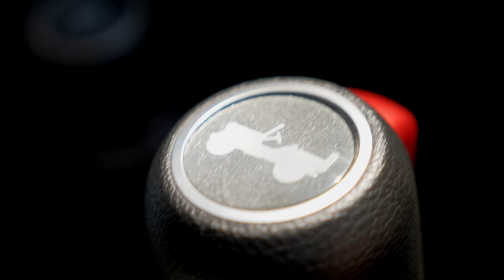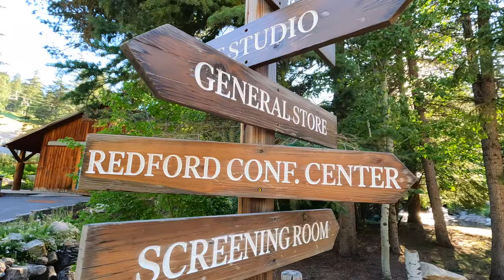Epic Off-Road Adventure: Squaw Peak Trail to Sundance | E3 Off Road Experience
Embark on an unforgettable off-road journey through Utah's Squaw Peak with E3 Camping. Get ready for breathtaking views and an adventure of a lifetime!

Welcome back to another adventure with E3 Offroad! Today, we've got something extra special for you. We're taking on the iconic Squaw Peak Road trail in Utah, and you won't want to miss the jaw-dropping views and exciting offroad challenges this trail has to offer.

Joining us on this epic ride is REMI, our incredible E3 Offroad Ambassador! If you're into off-roading, you absolutely must check out her channel  @offroadher   From insane trail rides to expert tips and tricks, her videos are a treasure trove for any off-road enthusiast. We're thrilled to have her expertise and infectious enthusiasm on board for this adventure!

SQUAW PEAK TRAIL ADVENTURE | Utah's Hidden off-road Gem! 🏞️

👋 Hey everyone! Today, we have a special off-road adventure to share with you. Join me as we explore the Squaw Peak Trail in northern Utah—a recent off-road favorite of mine that you're sure to love! We'll be starting in Hobble Creek Canyon and finishing our journey in Provo Canyon.
Video Timeline:

    00:25 - Intro & What's Planned for the Day
    00:41 - Why I Love Squaw Peak
    01:11 - Gas Stop and Maverick Jeeps
    01:35 - "Disney-like" Mountains
    01:50 - On the Trail & Initial Thoughts
    03:13 - First Lookout: View of Mapleton
    03:38 - Next Stop: Epic Views Await
    04:37 - Quaking Aspens: Trees You Need To See
    06:20 - The Road Conditions: Narrow & Cliffy!
    06:48 - Witnessing the Aftermath of an Avalanche
    07:53 - E3 Off-Road Ambassador Announcement
    08:19 - Final Lookout & Wrap Up

Highlights:

Epic Views: You have to see these mountainous views to believe them.
Quaking Aspens: My favorite tree! Wait until you see them in the fall!
Sundance Visit: We'll wrap up the day with some live music and food!
E3 Off-Road: Learn more about this platform that elevates your off-roading experience.